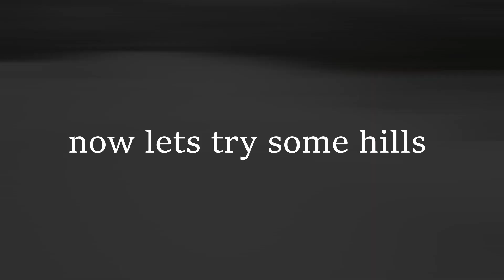1/5 RC skidoo snowmobile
more videos coming this winter!